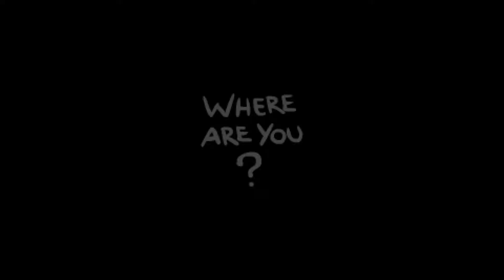Hnetu Plays The Binding of Isaac Afterbirth 205 Forgetful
I recorded this days ago and forgot to upload it... I've been. busy.